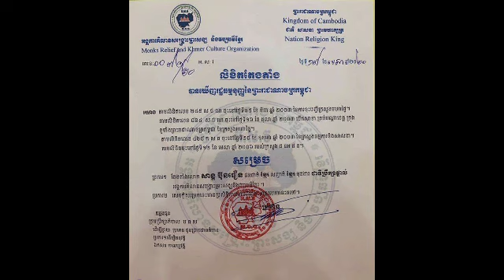ក្រោយមហាជនប្រតិកម្មខ្លាំងៗ ! លោក សាន្ត ប៊ុនធឿន ត្រូវបានដកចេញវិញពីទីប្រឹក្សាផ្ទាល់របស់ព្រះភិក្ខុបណ្ឌិ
ក្រោយមហាជនប្រតិកម្មខ្លាំងៗ ! លោក សាន្ត ប៊ុនធឿន ត្រូវបានដកចេញវិញពីទីប្រឹក្សាផ្ទាល់របស់ព្រះភិក្ខុបណ្ឌិត ហេង គង់ ប្រធានមន្ទីរពេទ្យព្រះសង្ឃថ្មី After the mass reaction!  San Bunthoeun has been withdrawn from the personal advisor of the monk, Dr. Heng Kong, the new monk.